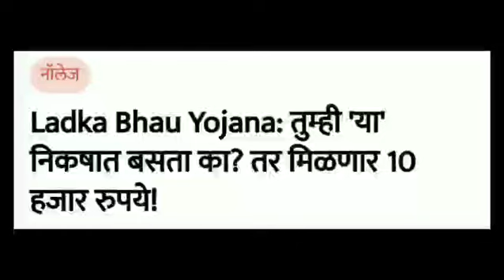आता लाडका भाऊ योजनेसाठी 'असे आहेत नियम. अन् मिळवा 10 हजार रुपए.